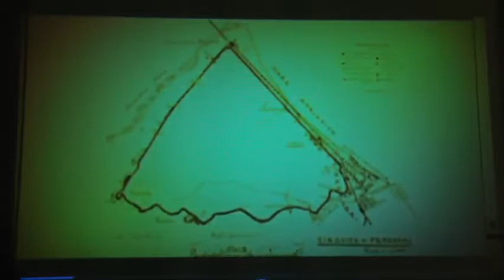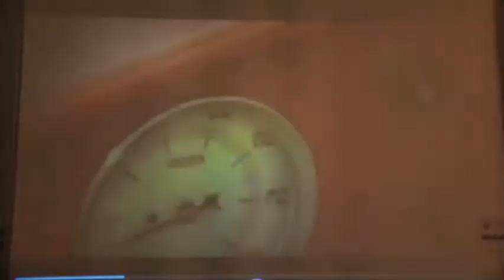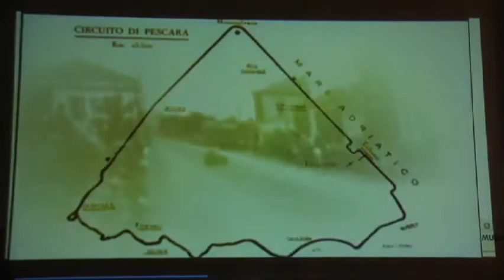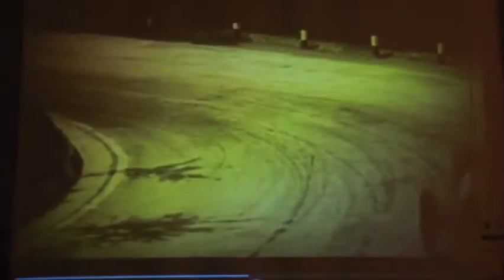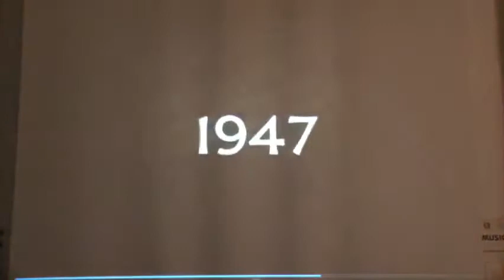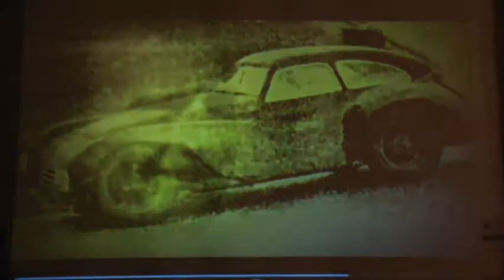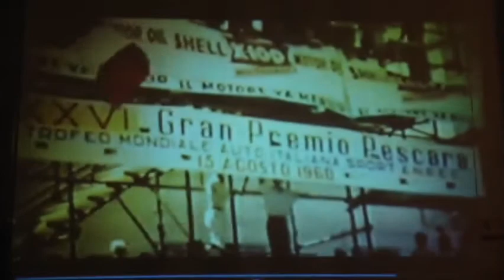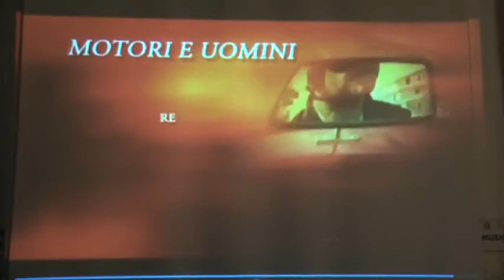2) Musicarte 22 agosto 2014: video Coppa Acerbo e coro folkloristico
MUSICARTE NEL PARCO 2014 -- XIX Edizione
Pescara - AURUM - Parco D'Avalos - Agosto/Settembre 2014
Direttrice artistica Maria Gabriella Castiglione

Proiezione video della Sovrintendenza per il 90° anniversario della Coppa Acerbo a Pescara, col Presidente del Consiglio Comunale di Pescara Antonio Blasioli, la Vicepresidente del Consiglio Comunale di Pescara Lola Gabriella Berardi e tanti esperti;

coro folkloristico abruzzese